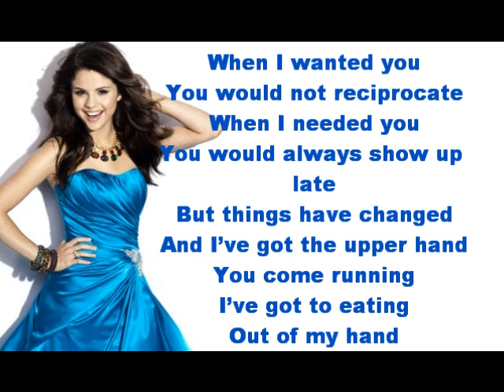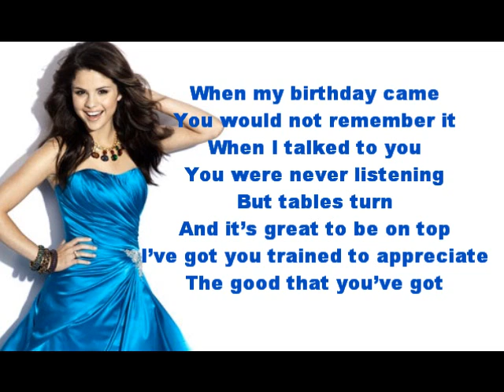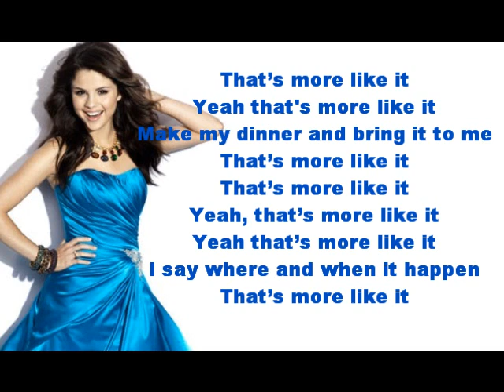That's More Like It - Selena Gomez - Lyrics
Albúm: When The Sun Goes Down